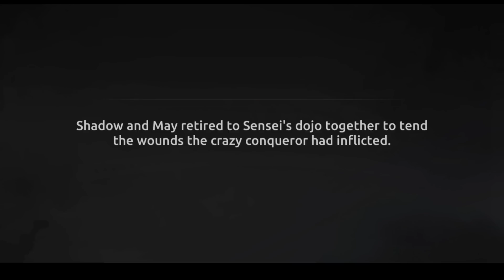Shadow Fight Shades Gameplay Walkthrough Part 1 - Legendry Fighting Return with In-Game Comics